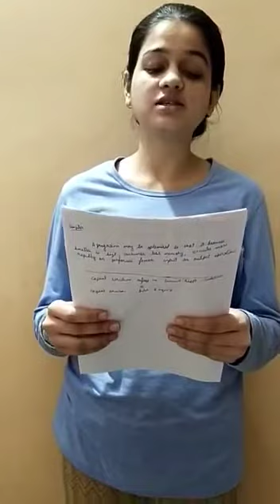NSSvolunteer Simranjeet kaur B.tech 3rd 5th sem Need to understand the importance constitution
NSSvolunteer Simranjeet kaur
B.tech 3rd 5th sem
Need to understand the importance